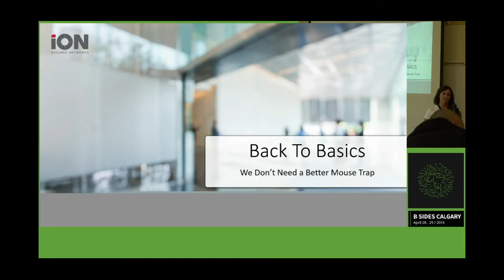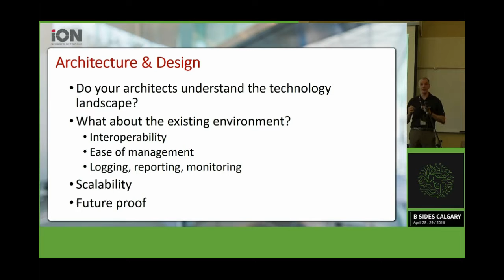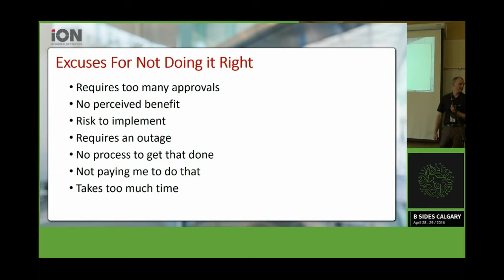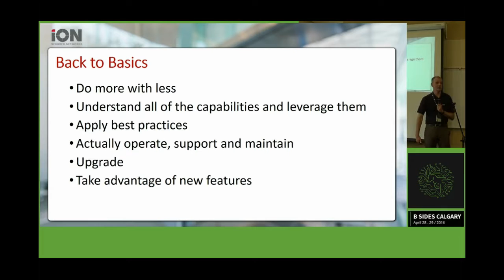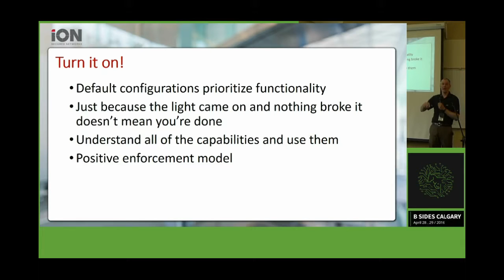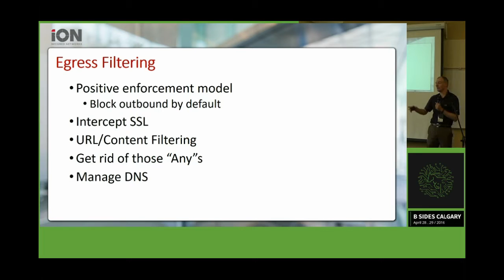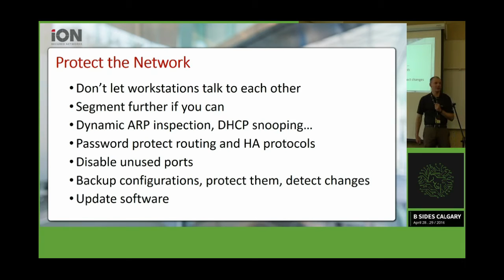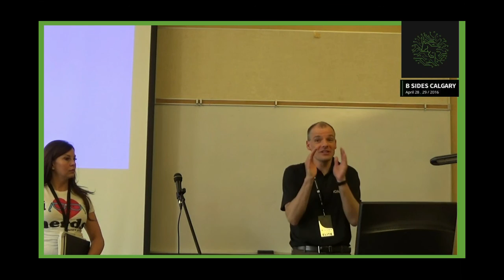Steve Mathezer We dont need a better mouse trap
There is no shortage of security products and technologies that each claim to address a critical need. I love getting new toys just as much as the next guy, but do we really need more security technology? We can build much better security than we are today using the tools that we already have. This talk will share the areas where the biggest gaps are seen over and over again and what can be done today to get the greatest benefit.